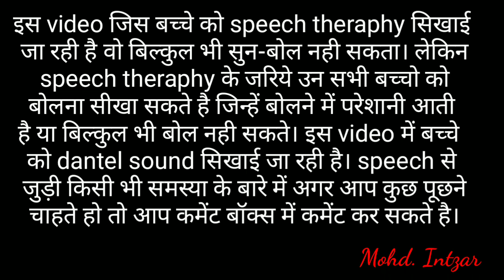Hindi speech therapy part-3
If you want to get any information related to your speech, then you can call this number
Any help about speech therapy you can comment me. 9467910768
counselling fees- free

अगर आप अपनी स्पीच से संबंधित कोई जानकारी लेना चाहते हैं तो आप इस नंबर पर फोन कर सकते 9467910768

इस वीडियो में dantel sound की practice करवाई जा रही है। इस वीडियो से पहले दो वीडियो और बनी हुई है जिसमें link साउंड ओर labial sound सिखाया जा रहा है। अगर आप घर बैठे speech theraphy सीखना चाहते है तो आप इन videos को जरूर देखें जिसका link नीचे दिया हुआ है। अगर स्पीच से जुड़ी भी समस्या के बारे में आप जानना चाहते हो तो आप comment कर सकते हो।